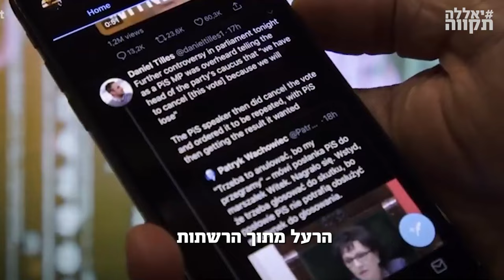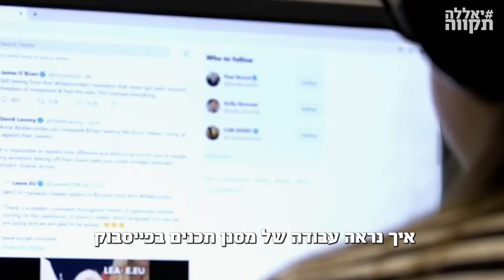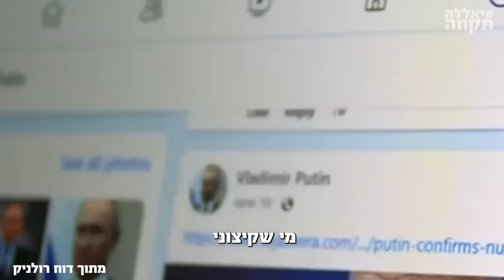מכונות הרעל, עם גיא רולניק | פרק 2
הפרק ה-1 של השיחה בין רן הר נבו לגיא רולניק עסק בתקשורת הממוסדת ובכניעתה לשלטון ולאוליגרכים שהשתלטו עליה.

אבל מעבר לתקשורת המסחרית, למאה ה-21 יש כוכבי תקשורת חדשים וחשובים בהרבה: הרשתות החברתיות!

על אלגוריתמים שמחליטים מה יגיע למסך הטלפון שלכם, ועל עולם שלם שהשתנה לחלוטין בעקבותיהם - בטח ובטח במדינה שבה נבנתה מכונת רעל עוצמתית.

עזרו לנו להפיץ את הסדרה. שתפו בווטסאפ, שתפו ברשת‼️